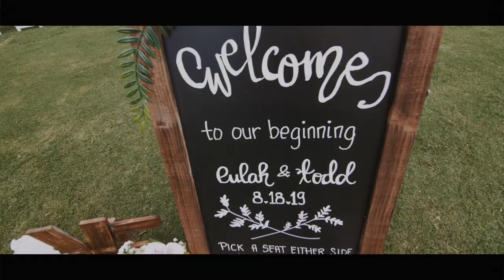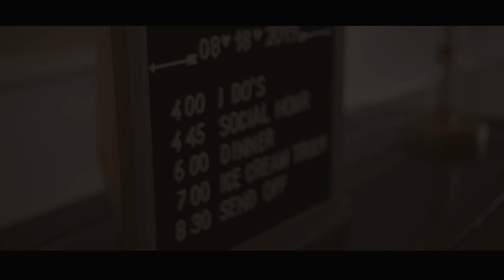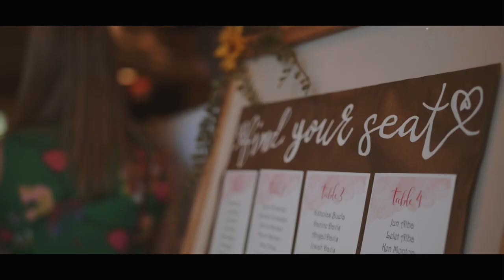Eulah + Todd / Chesterfield VA / Stonehenge Country Club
From different languages, cultures, and countries it was love that united Eulah and Todd. These lovebirds met in September of 2017 at a ministry event. Eulah served the group with her love, and Todd… brought a cheesecake. This became part of their love story! Eulah told Todd that she loved his cheesecake, while Todd was drawn to her inner and outer beauty. For their first date, he invited her to go out to eat and have cheesecake for dessert. The more time they spent together, the more deeply they fell in love. On August 18, 2019, two families from different backgrounds came together to celebrate their union at Stonehenge Country Club (Chesterfield, Virginia), only this time they didn’t have cheesecake, but ice cream for dessert!